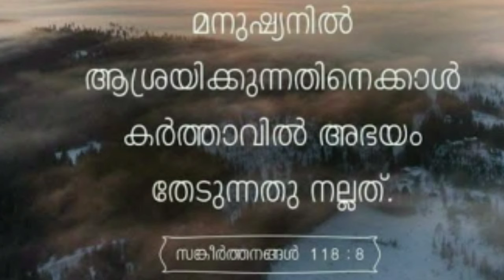വിശുദ്ധ നിക്കോളാസ് പാപ്പാ മെയ് 9.